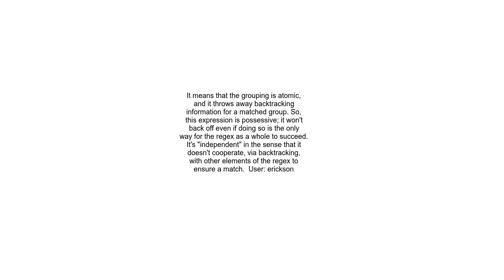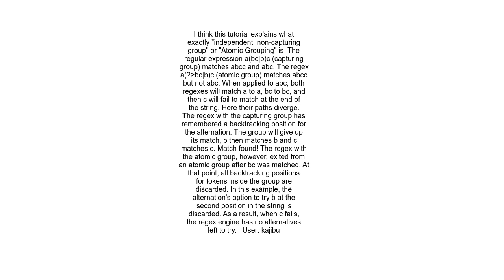What is a regex &quot;independent non capturing group&quot;